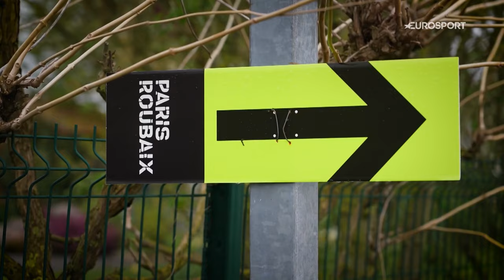EF Education show their preparation for the cobble filled Paris-Roubaix race 🚴‍♀️ 🫨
The EF Education cycling team showed how they prepared for the cobble filled 2024 Paris-Roubaix race.